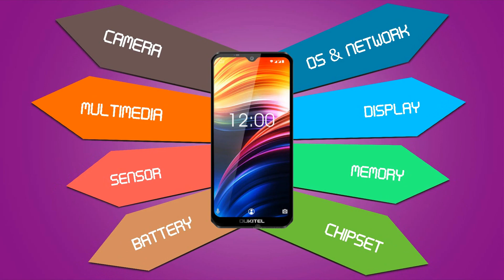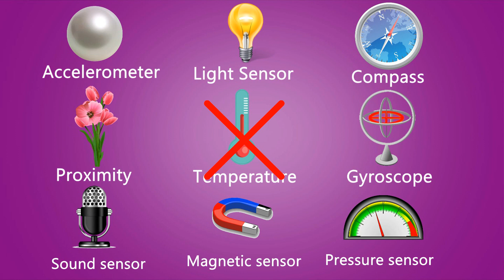Oukitel K12|Detailed Specification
The Oukitel K12 (K12) smartphone released in 2019. It is powered by Mediatek Helio P35 MT6765 chipset, 4 GB of RAM and 64 GB of internal storage.

The Oukitel K12 runs on Android OS v9.0 (Pie) out of the box. It comes with a Li-Po 10000 mAh, non-removable battery. It features a 6.3 inches IPS display with 1080 x 2340 px resolution. The IPS technology is one of the most leading LCD technologies in the world.